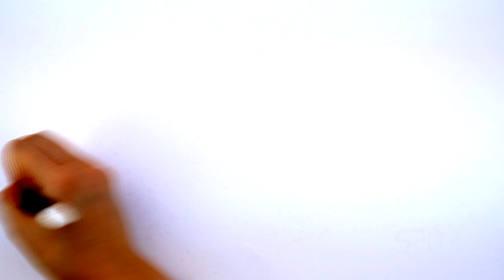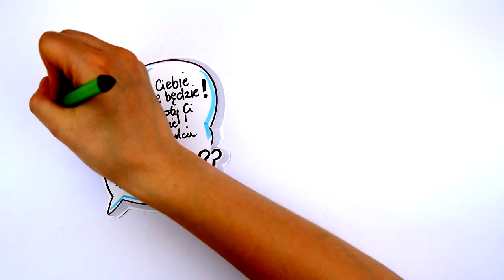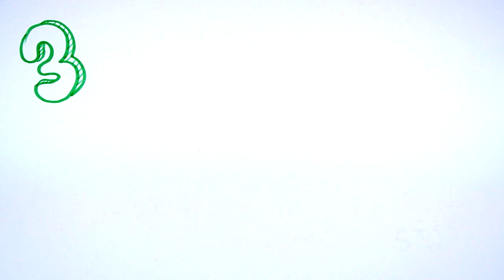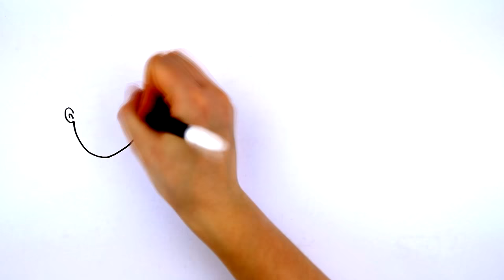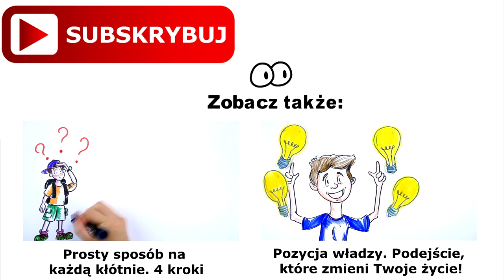Masz toksycznego rodzica? Szefa? Zrób te 3 proste kroki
Jak można poradzić sobie z toksycznymi ludźmi? Starać się ich zmienić? Przestać utrzymywać kontakt? Te opcje nie zawsze są możliwe. Mam dla Ciebie lepsze rozwiązanie. Dogłębne zrozumienie tego, o czym mówię na filmie, zagwarantuje Ci utrzymanie pozytywnych relacji nawet z najbardziej toksycznymi ludźmi. Sprawdź, co możesz zrobić, aby negatywne zachowania otaczających Cię osób nigdy więcej nie miały już na Ciebie tak niekorzystnego wpływu.